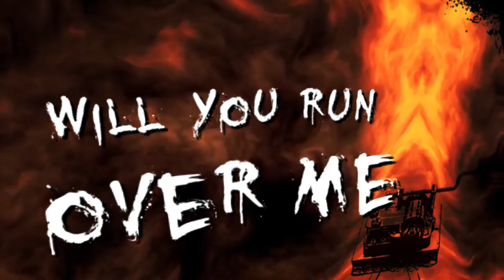Underwing - Where Gods Conspire (Lyric Video)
Lyric video for "Where Gods Conspire" by Underwing.

Lyric video produced by YOD Multimedia

Lyrics:
You hold the key I need to find, screaming at the door
Never to explore
Conditions that I've left behind, waiting for
Acceptance from above

I surrender completely while you manipulate mankind

I'm a slave, yet my chains I do admire
Letting them willingly say I command you
Not to preach where gods conspire
Let us illuminate so you can see it's true
(God I hope it's true)

Surround me with your sinful grace, burning through my skin
It kills the light within
Subordinated I embrace, what might have been
Whispers in the wind

I remember distinctly that we were equally inclined

Will you run over me when the scepters come?

Let us illuminate so you can join them too
(You can join them too)
You have yourself to realise

Blasphemer in disguise